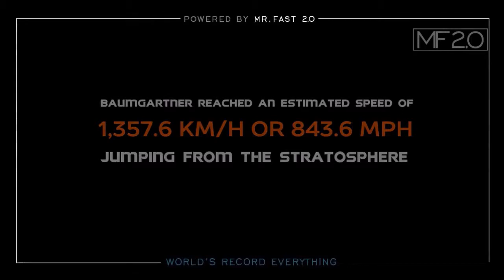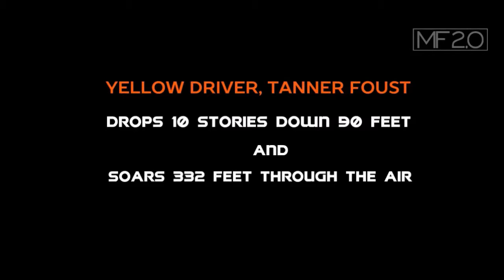Top craziest world records !!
2018 Top craziest world records !!

 records,
dangerous world record,
top 10 world records.
crazy stunts,
crazy stunts 2018,
 crazy stunts gone wrong,
crazy stunts 2018,
dangerous world record,
 dangerous world records,
 dangerous world record videos,
world record truck jump,

Reasonable utilize is an utilization allowed by copyright statute that may somehow or another be encroaching. Non-benefit,

instructive or individual utilize tips the adjust for reasonable utilize."

All informations in this video depends on the orignal vedio shooter,

This YouTube Channel does not guarantee on reality of the informations Provided. A portion of the Pictures and recordings in this scene are for cases as it were.

If you don't mind leave a like on the off chance that you delighted in and reveal to us what you think in the remarks!